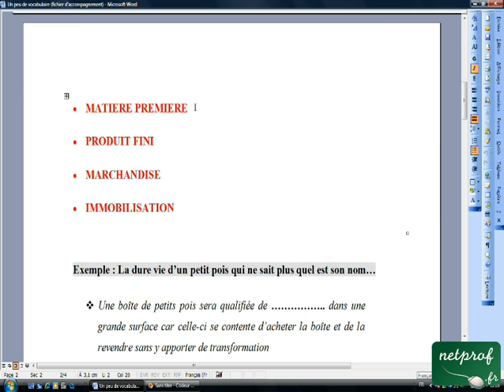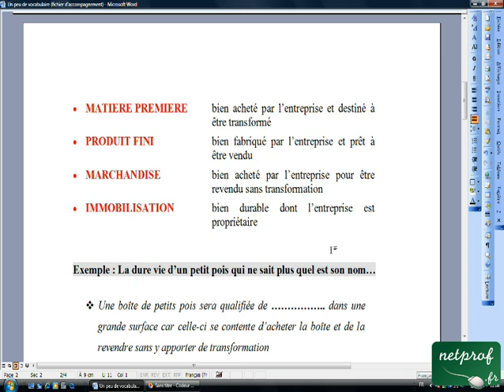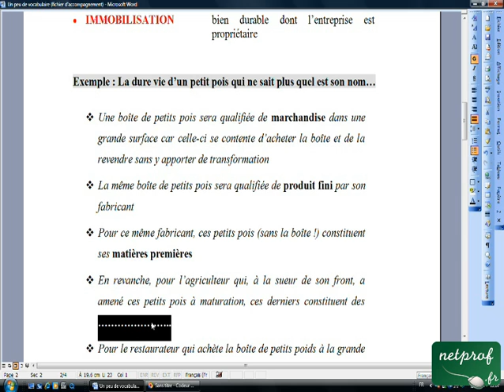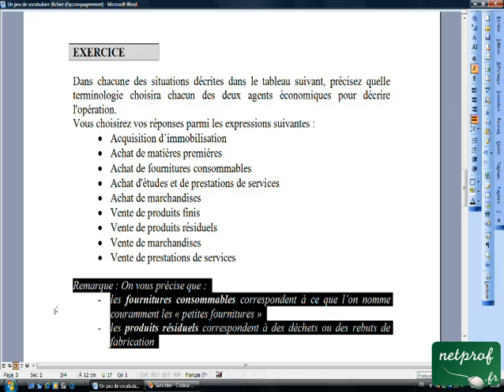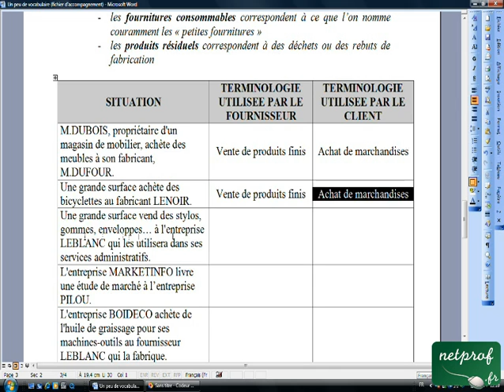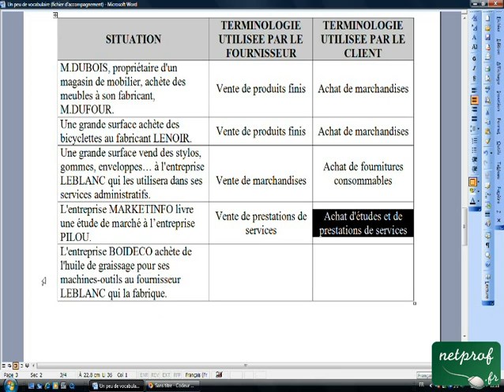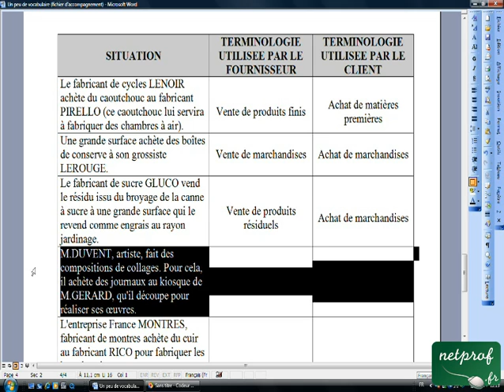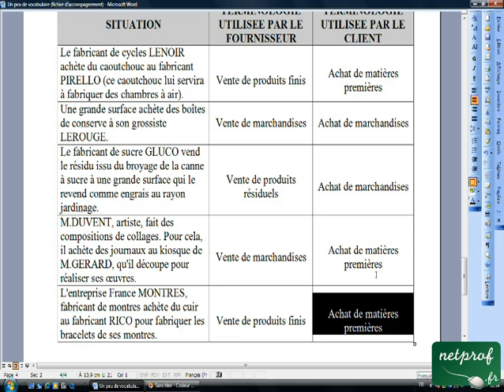02.5 Un peu de vocabulaire